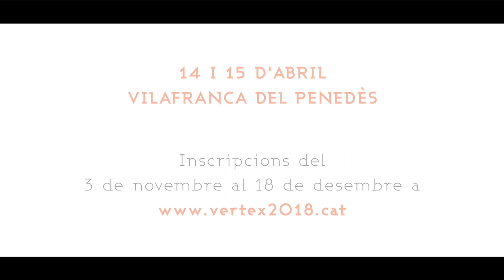VÈRTEX monitors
Els monitors i les monitores són una peça clau als centres d'esplai. Gràcies a la seva feina de manera voluntària omplen les tardes de dissabte i els matins de diumenge d'activitats educatives en el món del lleure.